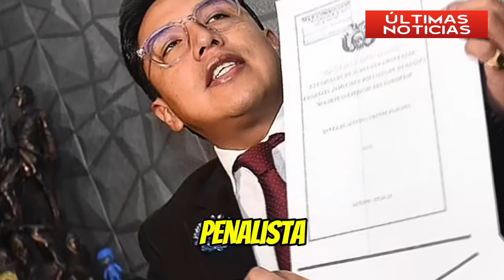Salvatierra reaparece y DEFIENDE gestión de Evo sobre DENUNCIA de corrupción | Bolivia Hoy Noticias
Adriana Salvatierra reaparece defendiendo gestión de Evo Morales sobre denuncia de corrupción que interpuso Gobierno de Arce por "Piscinas del Litio".
La expresidenta del Senado en la gestión de Evo Morales, acusó al Gobierno de Arce de buscar lavarse las manos con el proyecto del complejo del Litio qué en su gestión se ha convertido en un fracaso retrocediendo 11 años con su cambio de ejecutar una extracción directa del Litio.

Noticias de Bolivia de Hoy 26 de abril 2024,  noticias de Bolivia cortas, Notivision red uno ultimas noticias

00:00 Hotel Las Américas: Lanchipa no aclara si Evo será llamado
01:16 ultimas noticias de Bolivia de hoy 26 de abril